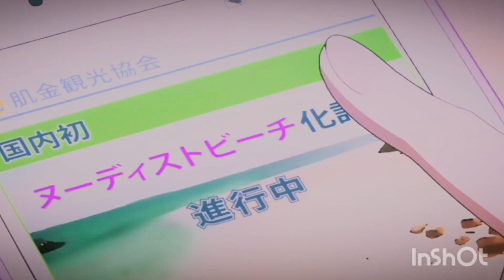Dokyuu H Amv Warriors